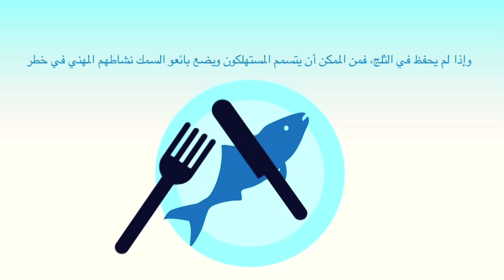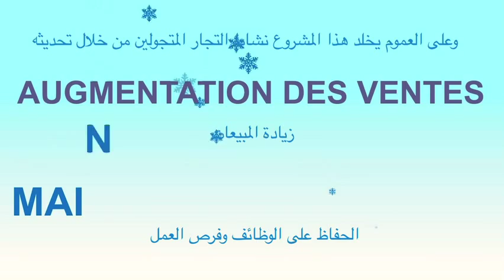المغرب - 100 ابتكار للتنمية المستدامة في أفريقيا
صناديق عازلة تحفظ درجة الحرارة إلى الباعة المتجولين.